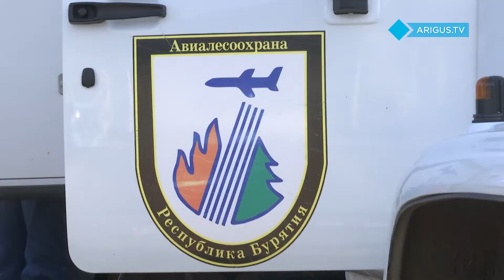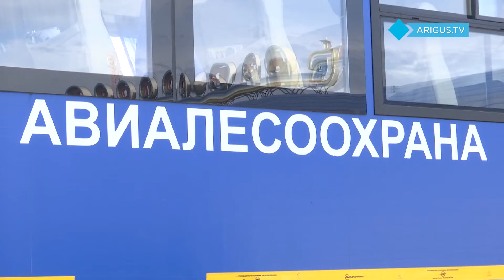Бойцы лесного спецназа Бурятии: «Все живы-здоровы – это лучшее, что можно услышать»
Два месяца сотрудники Авиалесоохраны тушили леса соседней Иркутской области.